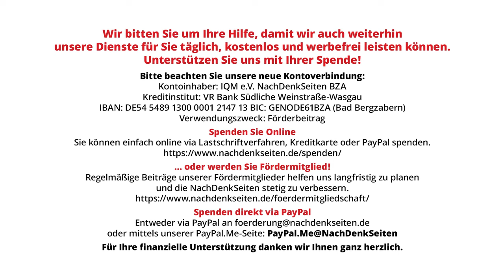15 Years Prison For Saving Cuban Lives | NDS Interview with Ex-Spy Fernando G. Llort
Fernando González Llort was part of the legendary Cuban espionage network "Wasp Network," which infiltrated terrorist networks in Miami in the 1990s, some of which had carried out explosive attacks on Cuba's tourist infrastructure. After a conviction in the USA under highly questionable conditions, which had been criticized multiple times by the UN Human Rights Commission, he was released in 2014 and returned to Cuba. He is now the chairman of the Institute of Friendship with the Peoples (ICAP) and recently visited Germany in that capacity. In an interview with Florian Warweg, he discussed his intelligence mission in the USA, the role of German solidarity with Cuba, the reasons for Washington's ongoing obsession with the Caribbean island, the effects of the over 60-year-old US embargo, the prospects for a US withdrawal from the illegally occupied Guantanamo region, and geopolitical shifts. He also provided comprehensive and unvarnished insights into the reasons and impacts of the severe economic and social crisis currently being experienced in Cuba.